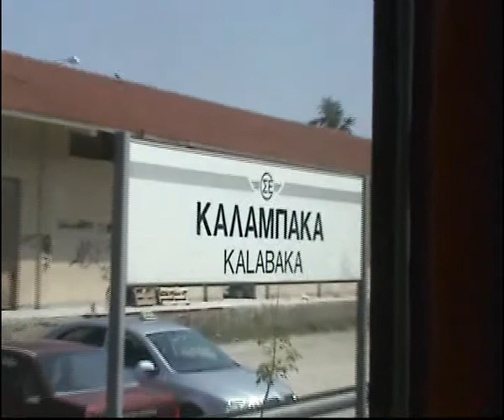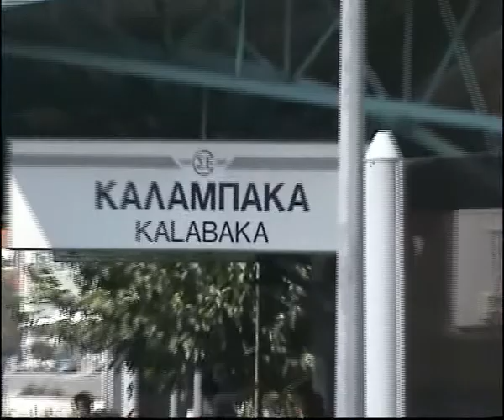wysiadamy z pociągu i idziemy na meteora (Grecja)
ale było gorąco.